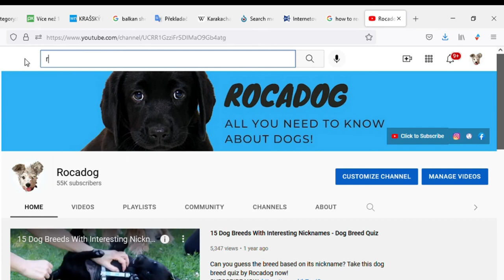TOP 10 Dog Breeds from Tamil Nadu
Tamil Nadu is an Indian state, which is a home to many interesting dog breeds. In this video i will show you 10 dog breeds from Tamil Nadu.

Most of the Tamil Nadu breeds are working dogs, dogs with a purpose. Majority of them are athletic and strong sighthounds, but these dogs from Tamil Nadu are not only used for hunting, just like most of the sighthounds, but also for guarding and protecting.

Tamil Nadu dog breeds VIDEO TIMESTAMPS:
0:14 Rajapalayam
1:00 Chippiparai
1:28 Kanni
1:47 Kombai
2:10 Kattakal (Kattai Dog)
2:41 Alunku
2:59 Ramanathapuram Mandai Dog
3:17 Malayeri Dog
3:39 Sengottai Dog
3:51 Bully Kutta

Photos by:
0:21 By Vbala0733 - CC BY-SA 4.0,
0:30 By Sudeepjames at English Wikipedia, CC BY-SA 3.0,
0:44 By Vbala0733 - CC BY-SA 4.0,
1:00 By Pankajakshannair Manoj - Own work, CC BY-SA 4.0,
1:07 By Deepansakaravarthy - Own work, CC BY-SA 3.0,
1:14 By Pankajakshannair Manoj - Own work, CC BY-SA 4.0,
1:21 By Deepansakaravarthy - Own work, CC BY-SA 3.0,
1:28 By Crkuberan - Own work, CC BY-SA 4.0,
1:41 By Crkuberan - Own work, CC BY-SA 4.0,
2:03 By Melbincb - Own work, CC BY-SA 4.0,
2:17 By YAALI - Own work, CC BY-SA 4.0,
2:33 By YAALI - Own work, CC BY-SA 4.0,
3:59 By Shaffu007 - Own work, CC BY-SA 4.0,
4:06 By Stephany Ruso - Own work, CC BY-SA 3.0,